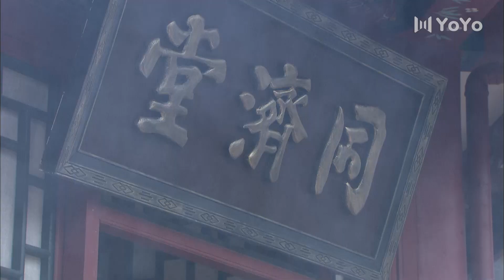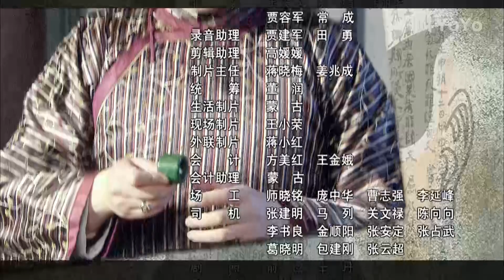大武生 19 大结局（于荣光/陈小艺/李欣凌/柳格格）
该剧以中国清朝晚期光绪大婚至袁世凯称帝下台的社会历史为背景，以一代名伶马啸天几十年奋斗的故事为中心，通过他在事业上的巨大成功和在感情上的坎坷波折为托，充分展示出一代京剧大师不平凡的一生。